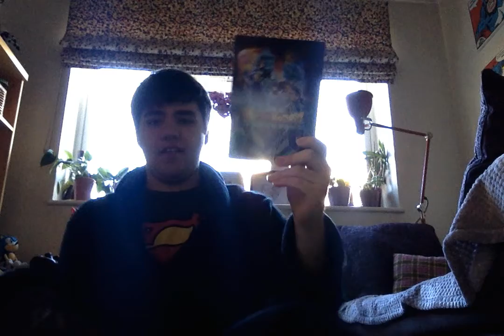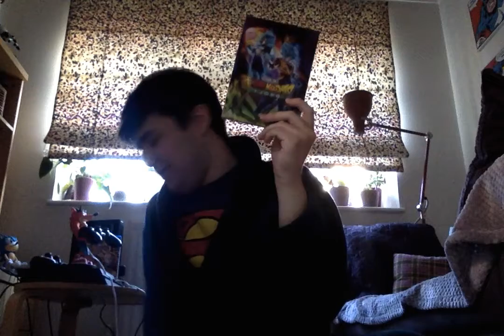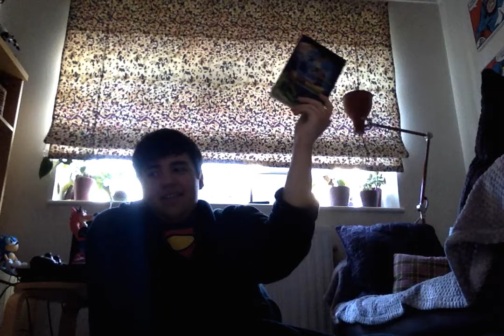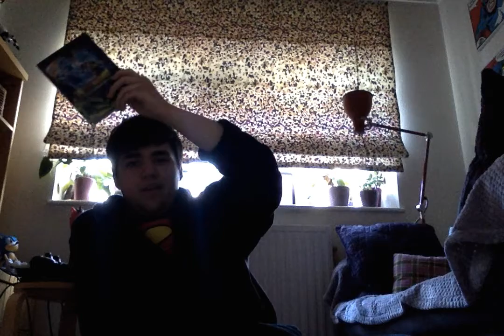This video is dedicated to TeamFourStar...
As of today, TeamFourStar announced that Dragon Ball Z Abridged was coming to an end, so I thought maybe I'd share something with them to thank them for all the laughs they gave us with the series and all the memories. (Also, I hope Masako-senpai is watching~ Don't tell him I called him that.)